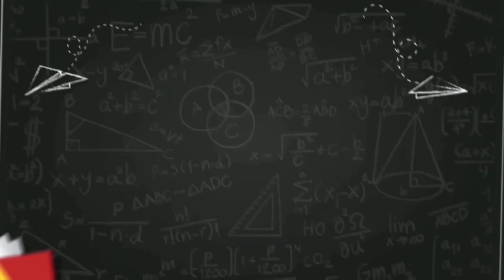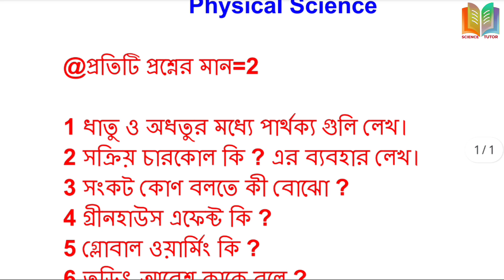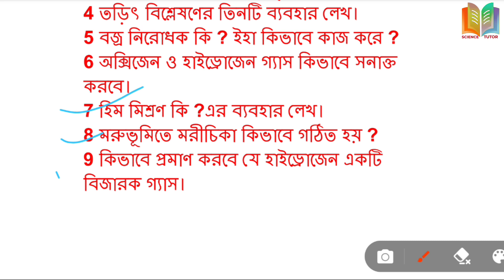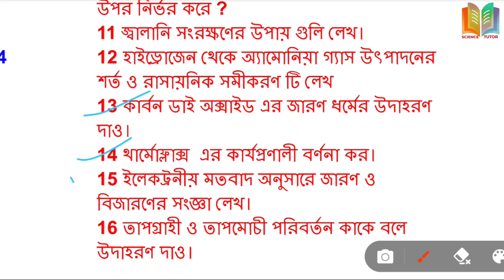পরিবেশ ও বিজ্ঞান//Class 8 third unit test parivesh o vigyan suggestion//class 8 science suggestion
Class 8 third unit test parivesh o vigyan suggestion

class 8 parivesh vigyan suggestion